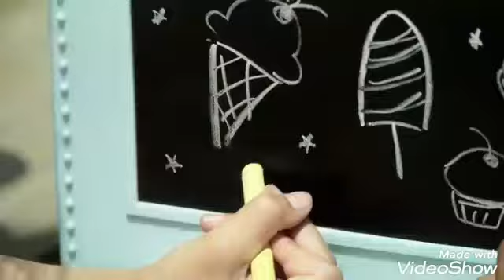Our Generation 44487 OG Ice Cream Truck Eiswagen, blau ￼ ￼ ￼ ￼ ￼ ￼ ￼